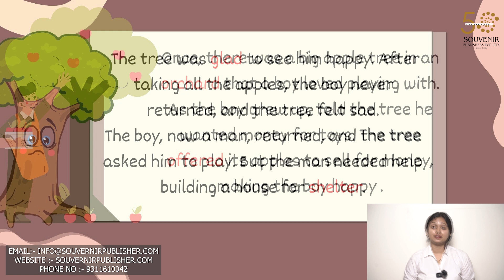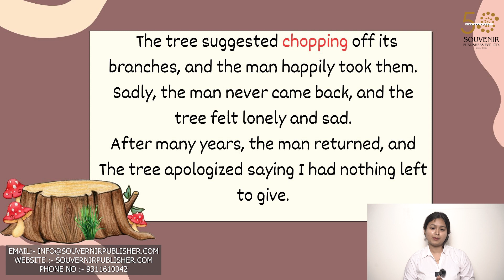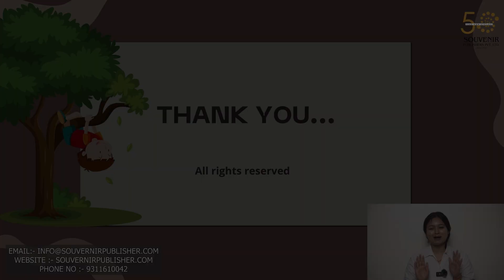Oakwood English || Chapter 3 || Class 6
Chapter 3 || A Boy And A Tree || Class 6
A COMPLETE COURSE BOOK IN ENGLISH